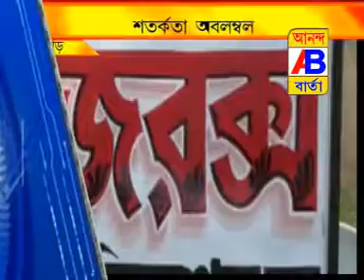NEWS 20 2 17 1st